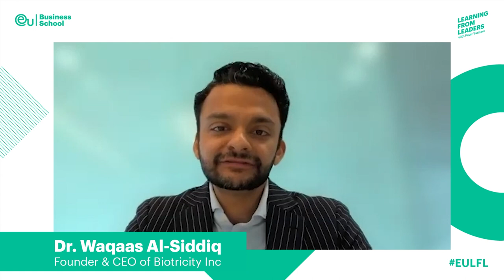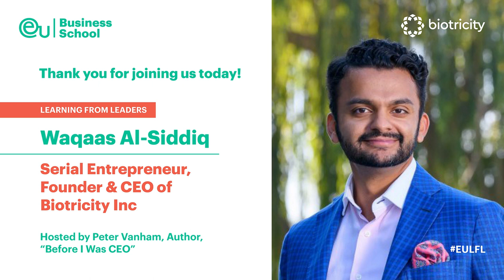Learning From Leaders: Waqaas Al-Siddiq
Successful serial entrepreneur Waqaas Al-Siddiq is the Founder and CEO of revolutionary medical tech company, Biotricity Inc. In this exclusive Learning from Leaders conference with Peter Vanham, Waqaas explores the value of networking ties, investor relationships and his innovative HR approach to hiring and retaining talent. A close-up look at a prolific industry, Waqaas shares his advice with EU students on the importance of understanding markets from a global perspective.

EU Business School is a multicampus English-speaking business school that offers flexible business study programs at bachelor's, master's and MBA level.

Join the EU community and get ready for success!